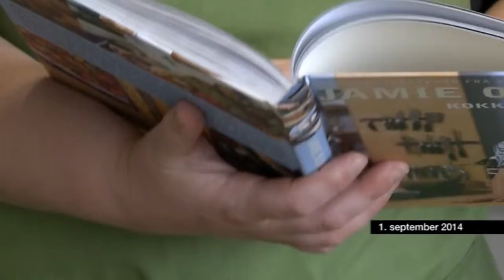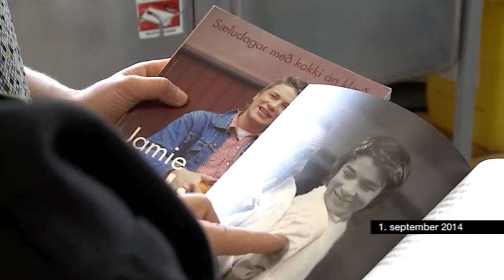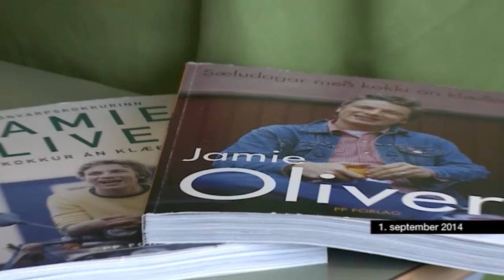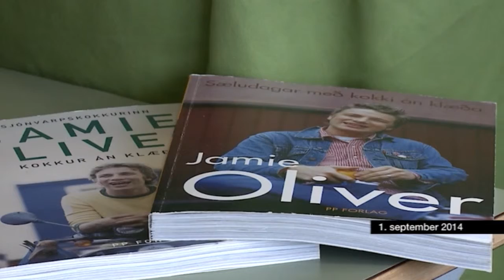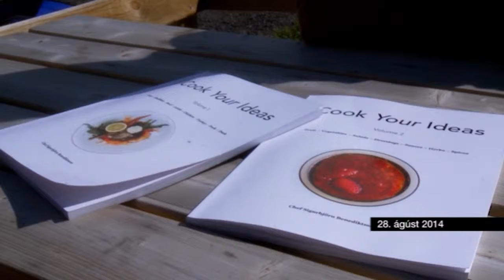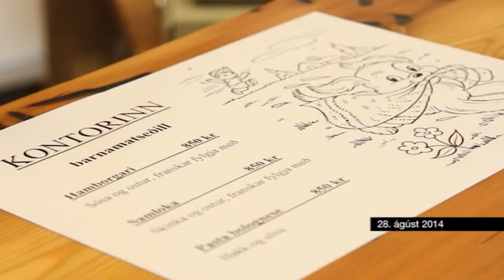Í Fókus - Matargerð 1.hluti